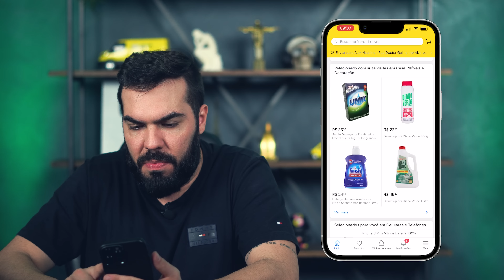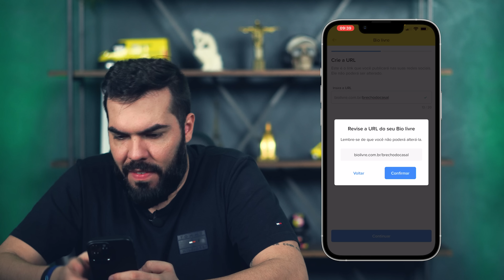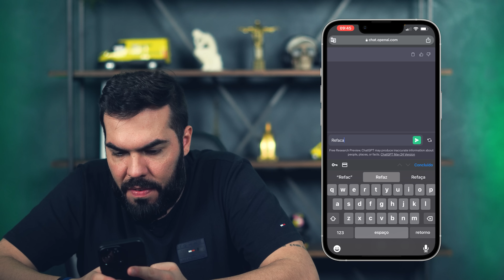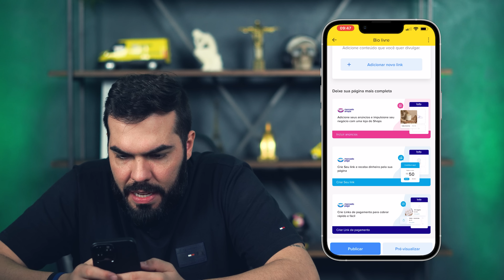NOVIDADE - Venda seu produto do Mercado Livre através das redes sociais com a Bio Livre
O mercado está sempre em constante evolução e atualização, trazendo novidades que podem mudar a forma como fazemos negócios.

É isso mesmo, o Mercado Livre anunciou recentemente um lançamento revolucionário: a Bio Livre. Imagina só quantas pessoas poderão ser alcançadas através desses canais? É uma oportunidade incrível de expandir seu alcance e impulsionar suas vendas e agora fazendo do jeito certo, sem esqueminhas!

E não é preciso se preocupar com links complicados ou processos demorados. O link para compartilhar seus anúncios já estará liberado no próprio site do Mercado Livre. Ou seja, tudo será muito fácil e acessível.

Essa é uma novidade que vai revolucionar o mercado virtual brasileiro e dar ainda mais vantagem aos vendedores do Mercado Livre. Então aproveite ao máximo essa nova ferramenta Bio Livre e faça sua marca crescer cada vez mais!

💚 Conheça minha Escola: Efeito Empreendedor - especializada em vendas nos maiores marketplaces do Brasil, Consultoria Platinum & Influencer Oficial Mercado Livre. Um EAD completo do zero ao avançado

💡 SAIBA MAIS:

👨‍💻 Me siga no Instagram: @alexmoro.efeito

📢 Quem somos: Efeito Empreendedor é a maior escola especializada em vendas dentro dos maiores marketplaces do Brasil. Criada em 2017 por Alex Moro, CEO e especialista em e-commerce, Influencer Oficial e Consultor Certificado Pltatinum do Mercado Livre, Embaixador da Americanas Marketplace e Parceiro Oficial Amazon, temos como objetivo transformar pessoas comuns em verdadeiros empreendedores de sucesso, assim como os mais de 20 mil alunos que já passaram por nós, seja você uma pessoa física ou empresário que deseja iniciar ou expandir o seu negócio online através dos marketplaces.

Aqui no canal, tornamos nosso conteúdo ainda mais acessível a você, que busca conhecimento de verdade para construir um negócio sólido e lucrativo.
Do zero ao avançado, você aprende como conquistar o seu lugar no mercado, através de técnicas de vendas, sacadas de empreendedorismo, gestão e muito mais. Afinal, "Não tem como dar errado pra quem faz até dar certo!”

⚙️ SERVIÇOS QUE EU UTILIZO E INDICO

⚙️ Bling - Faço a gestão do meu estoque, financeiro e fiscal - Cupom alexmoro 4 meses grátis entre pelo link com desconto aplicado

⚙️ Sellerbox – Ferramenta que uso para encontrar novos produtos que vendem todo dia no Mercado Livre - Chame no CHAT e diga que veio pelo ALEX MORO para receber benefícios